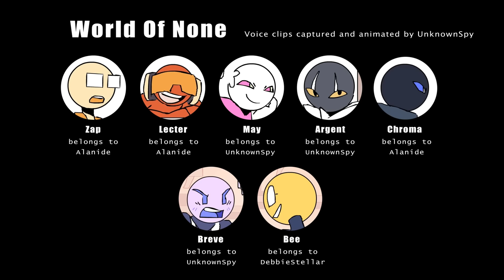How Do You F*** Up A Croissant?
World Of None
Two clips I animated from my and my friend's conversations.

Drawn in Macromedia Flash 8

Discord server (link will expire after 7 days)